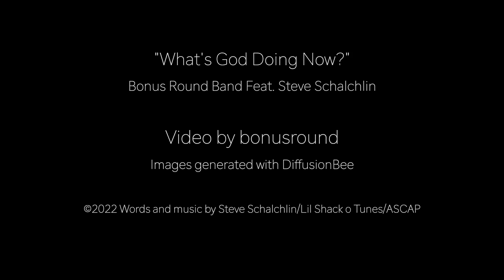AI Art Video - What's God Doing Now? (tree)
I generated each image using text unrelated to the song. Or is it? Also, what IS God doing now?

EXPLANATION:
I created the animation for this song using DiffusionBee, by starting with this prompt:

candle, awe, fear, Zdzisław Beksiński oil on canvas
Scale : 4 | Steps : 25 | Img Width : 512 | Img Height : 512 | model_version : 1.4tf

I made multiple iterations of this, following the trail as it evolved using this basic prompt:
Scale : 7.5 | Steps : 25 | Image Strength : 0.3 | model_version : 1.4tf

As other images arose from each iteration, I replaced "candle" with "person," and added "water" and then "fire". Eventually, "mountains" and "bird". Again, I chose those new nouns as they arose naturally from the imperfect iterations which happens with the Image Strength at .3.

I then upsized each selected image and opened Final Cut Pro. I put the song on the timeline and, after loading each image in order, watched as the images somehow magically found ways to illustrate the words. (Like matching up Pink Floyd with The Wizard of Oz).